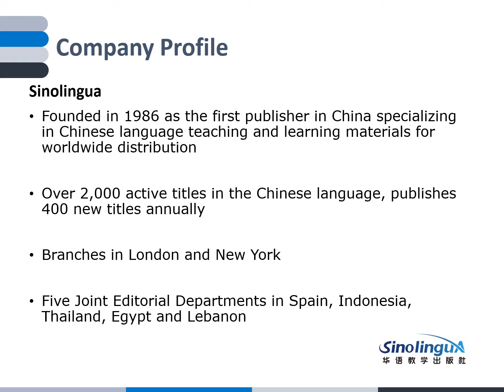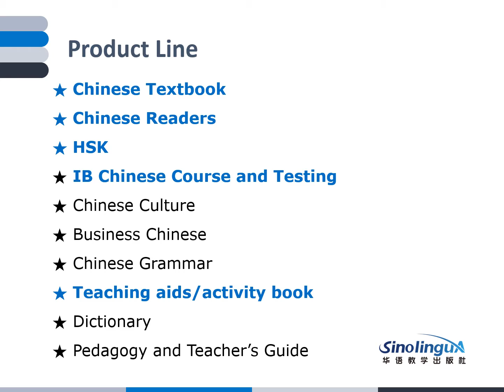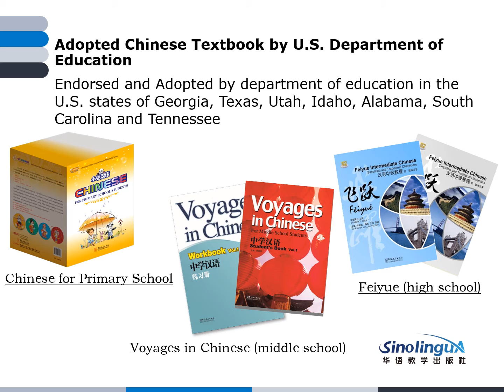2020 NCLC Sinolingua Video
World of Reading is proud to be the U.S. distributor for Sinolingua, from Beijing. Let us present just some of their products - available